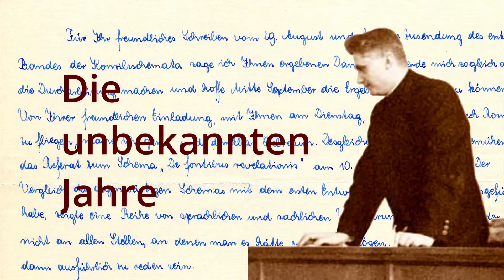16. April- Geburtstag von Benedikt XVI. - Trailer - Bonner Zeit (1959-1963)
Trailer zur Dokumentation „Die unbekannten Jahre“ zum 95. Geburtstag von Benedikt XIV.
Der Film (75 Minuten lang) erzählt aufgrund zahlreicher Erinnerungen und Dokumente über die Bonner Zeit von Professor Josef Ratzinger.

 Beten wir für den Papst emeritus und wünschen ihm zu seinem 95. Geburtstag Gottes reichen Segen!

YouPriest, 2022
Sprecher: Philip Maluck
Piano: Michael Köhne